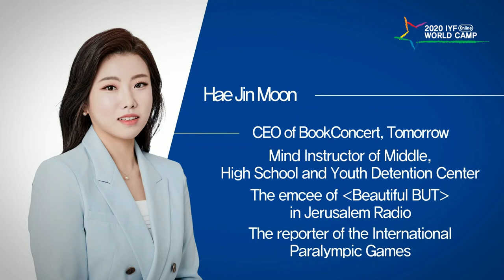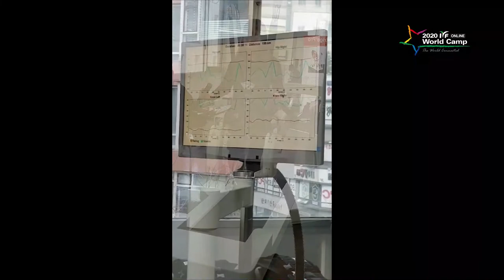(En) Guest Lecture-Hae Jin Moon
Guest Lecture-Hae Jin Moon